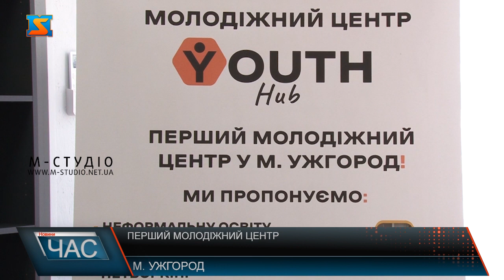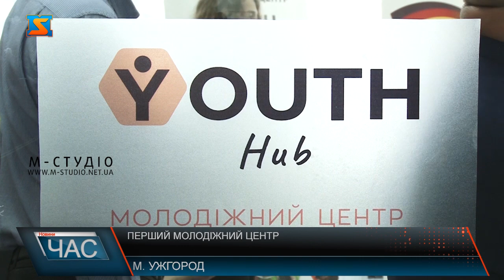Перший молодіжний центр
Перший і наразі єдиний молодіжний центр відкрив свої двері на базі 4 гуртожитку УжНУ в Ужгороді. Локацію обрали не випадково – у самому серці студмістечка мікрорайону БАМ, який стрімко розбудовується і стає молодіжним осередком. Просторе приміщення на першому поверсі гуртожитку відремонтували та облаштували під молодіжний хаб. Тут чотири функціональні зони для проведення різних заходів: круглий стіл, міні конференц-зал, робочий простір оснащений комп’ютерами та релакс-зона.
Психологічна підтримка, профорієнтаційні заходи, тематичні молодіжні форуми, все, що цікавить активну молодь розвиватимуть у центрі та усе безкоштовно. Це буде осередок для розвитку. Понад 350 Молодіжних центрів на мапі України наразі. І Ужгород до цього часу був єдиним обласним центром, де не було подібного хабу. Тому його відкриття – подія не аби яка у житті міста.